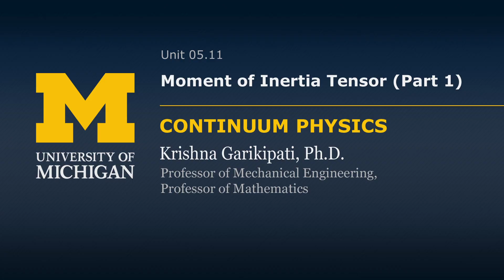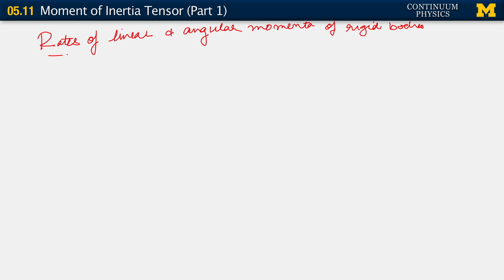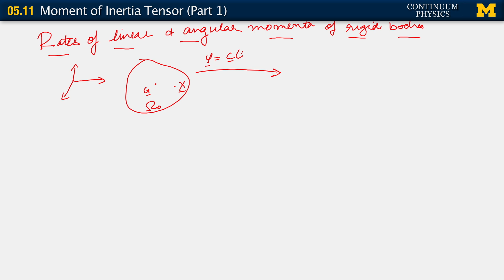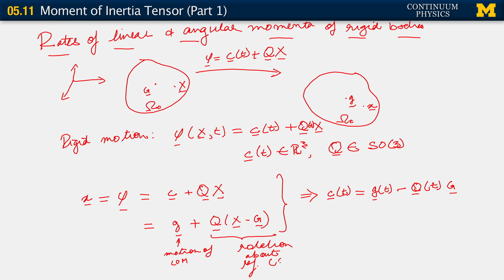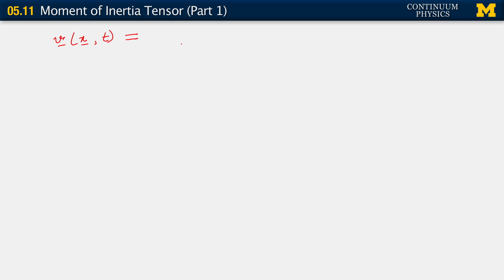05.11. The moment of inertia tensor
A lecture from Lectures on Continuum Physics. Instructor: Krishna Garikipati. University of Michigan.